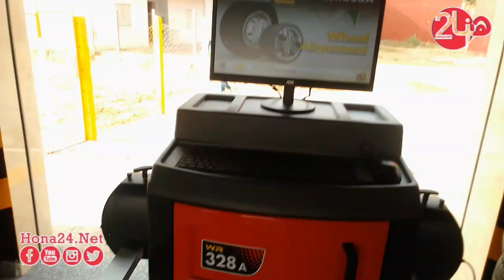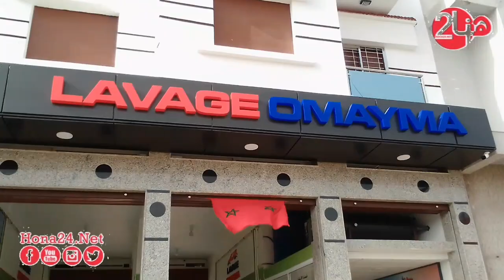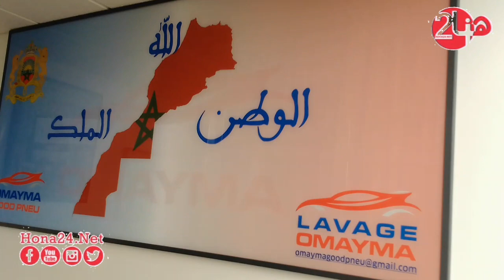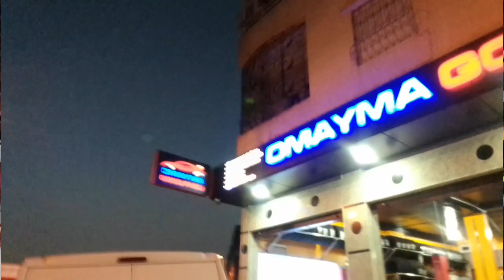القصر الكبير : افتتاح محل غسل و تركيب العجلات السيارت Omayma Good pneu بطريق العرائش بحي البساتين